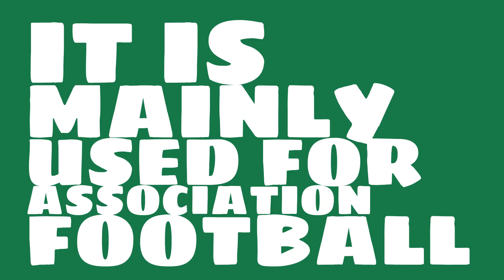Where is Red Bull Arena?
Watch this video to learn all about Red Bull Arena in Leipzig, Germany.